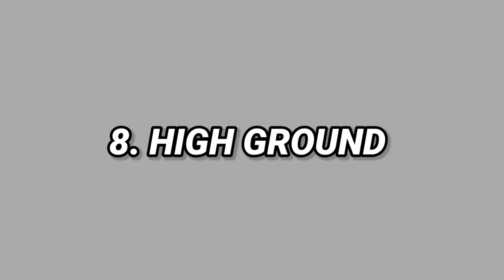8 IMPORTANT Benefits Of Pumped Class In CODM BattleRoyale | Codm Tips & Tricks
8 IMPORTANT Benefits Of Pumped Class In CODM BattleRoyale | Codm Tips & Tricks

Codm
CODMobile Tips

Time stamps -

Intro - 00:00
1. Spot Enemies - 00:09
2. Wingsuit Button - 00:28
3. Quick Climb - 00:39
4. Fall Damage  - 01:37
5. Ladder Trick - 01:47
6. Zipline Jump Boost - 02:10
7. Window Jump - 02:36
8. High Ground - 02:48
Gameplay - 03:26